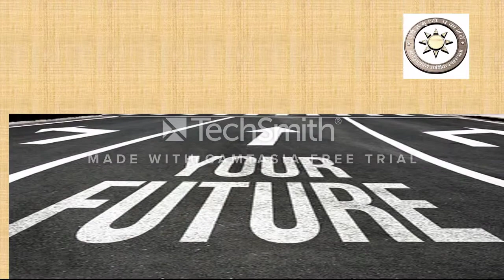Unlocking Wealth: Enlightening Financial Thoughts"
Arthsamruddhi investing Hub Unlocking Wealth: Enlightening Financial Thoughts"

Description:
In this video, we delve into a realm of wonderful financial thoughts, offering wisdom and guidance for navigating the complexities of personal finance and wealth accumulation. FinancialEducation I have my Mutual Fund Investment account with Ravindra Tukaram Kadam.Try now! Download app from